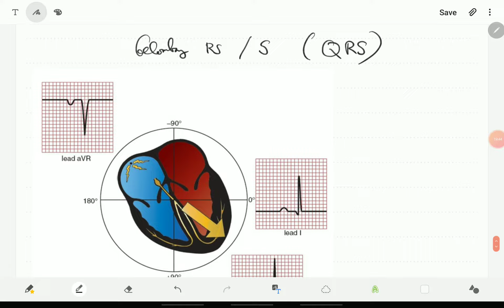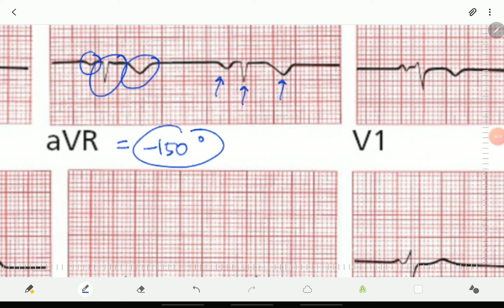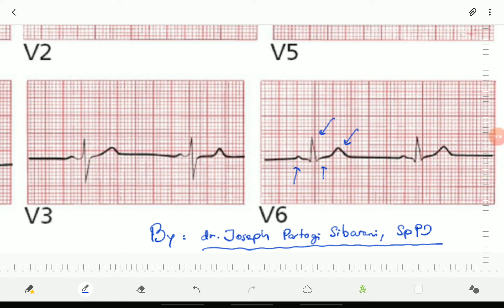ECG EKG Basic 4